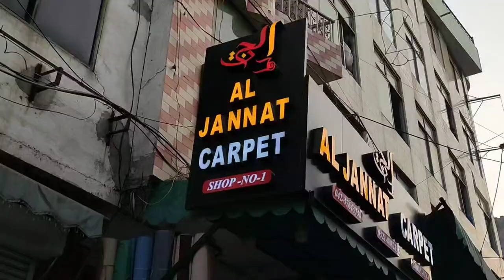Janamaz Carpet Wholesale Market | Musalla Carpet In Cheap Price | Cheap Price Prayer Mat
Shop Name : AL JANNAT CARPET
Shop # 1 sheikh Islam Din Building Sazan Wala Bazar Landa Bazar Lahore

Cheapest Carpet Market | Turkish Carpets | How Carpet Is Made | Sasta Qaleen | Imported Carpets | Al Jannat Carpet

ap ju bhi deal karain gay wo ap apni zimma dari pe karain gay.humne sirf information k liye video banai Thanks